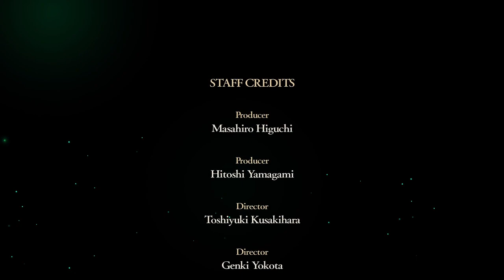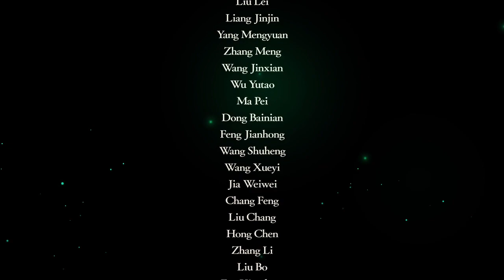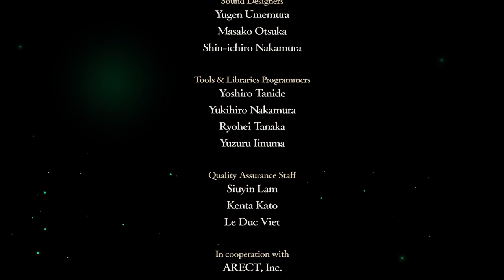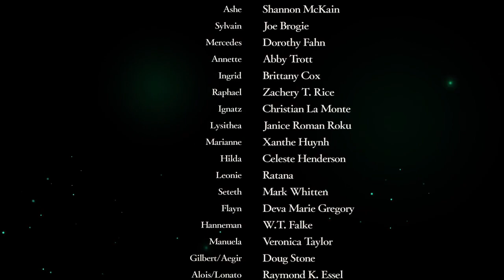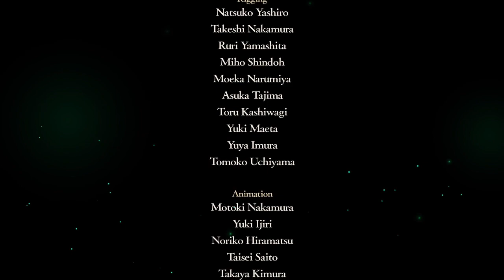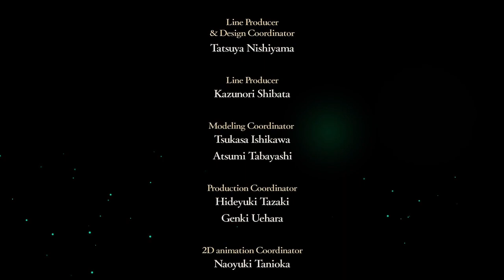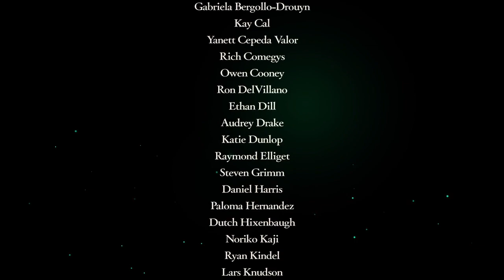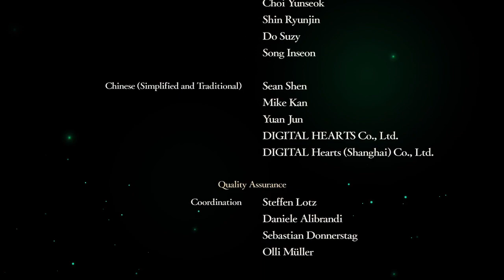How does the Story End? | Fire Emblem: Three Houses Part 91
What a journey this has been.